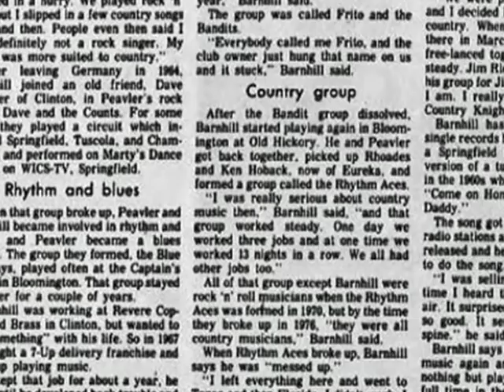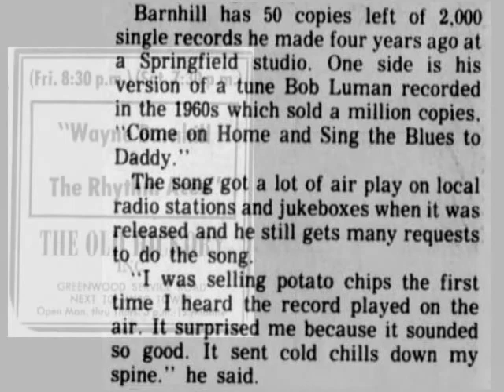Wayne Barnhill & The Rhythm Aces - Sing The Blues To Daddy [Illini, 1973]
Wayne Barnhill from Bloomington-Normal, Illinois with a cover of “Sing The Blues To Daddy” recorded in Springfield for Andy Acree’s Illini Records in 1973.   Members of the Rhythm Aces included:  Dave Peavler, Carl Rhoades and Ken Hoback.  Engineered by Fritz Brading.

Barnhill grew up in Clinton, Illinois along with Peavler where in the mid-1960s they played together in the rock-n-roll group Dave & The Kounts.  See a rare tv performance of that group from 1965